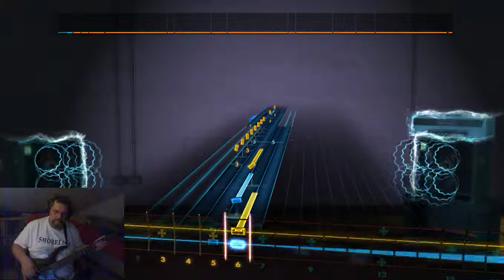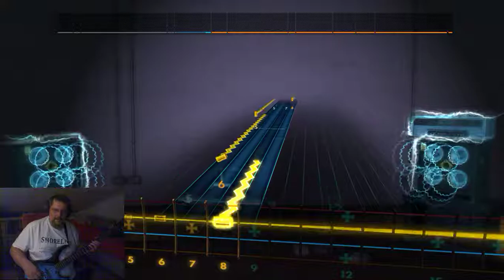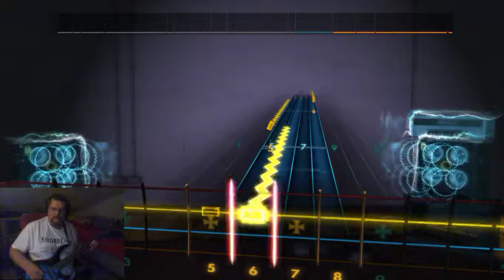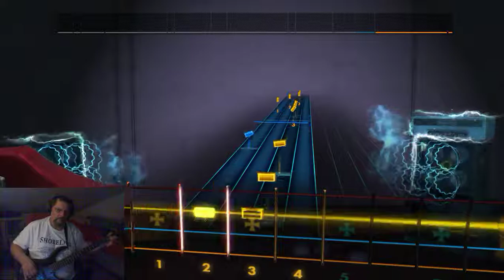Rocksmith2014 Uriah Heep -Bird Of Pra- Bass Cover